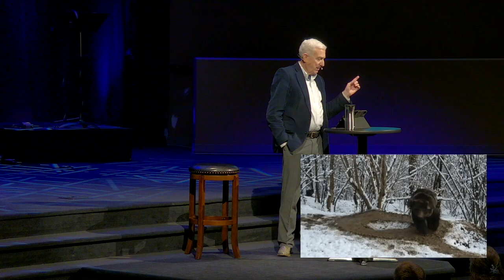03.17.2024 Split The Difference | Be Free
Welcome, and thank you for joining us at Life Bridge Church in Fort Wayne Indiana